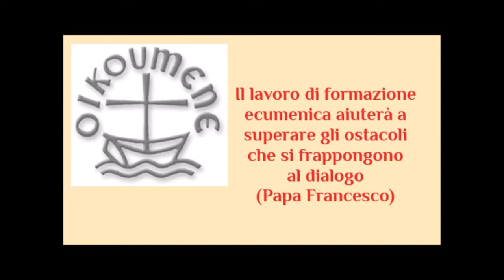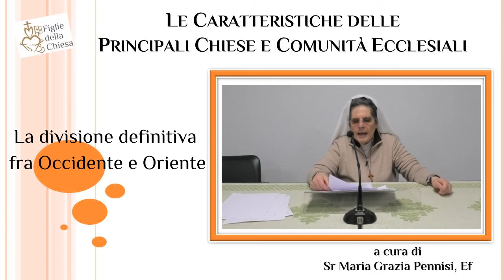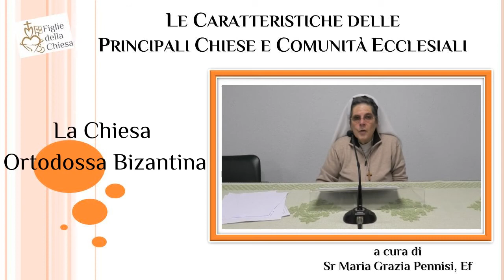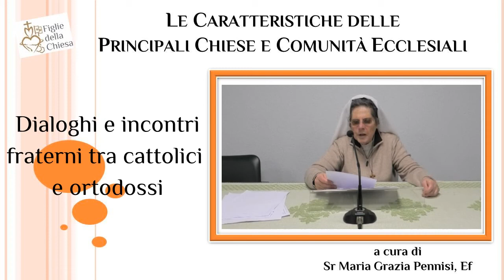Figlie della Chiesa - #08 Le caratteristiche delle principali Chiese e Comunità Ecclesiali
Segui il tutto sul nostro sito dove troverai anche il cartaceo.
Per crescere insieme e fare delle diversità l'unità